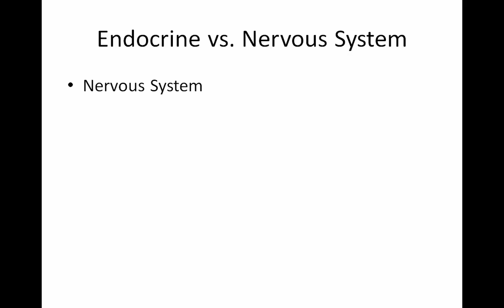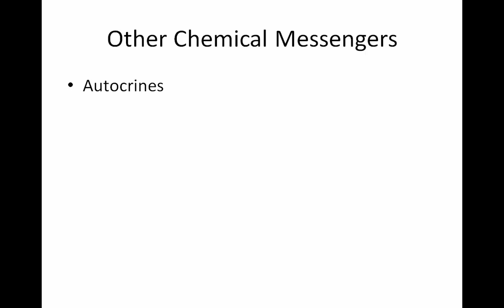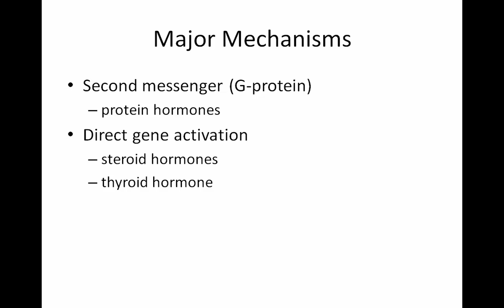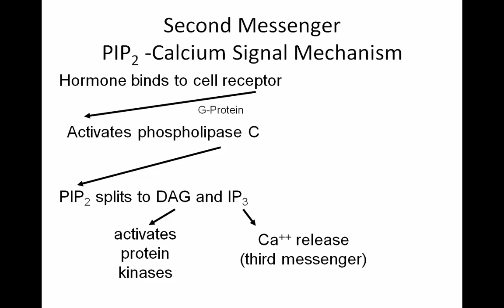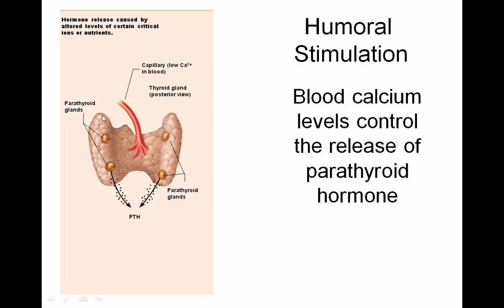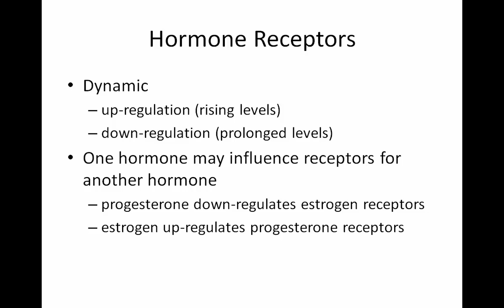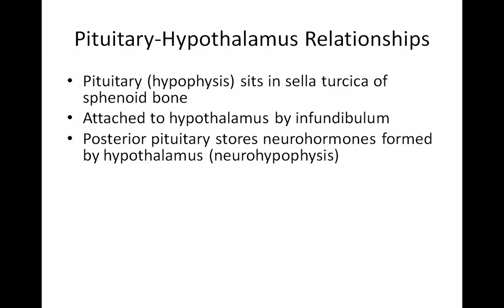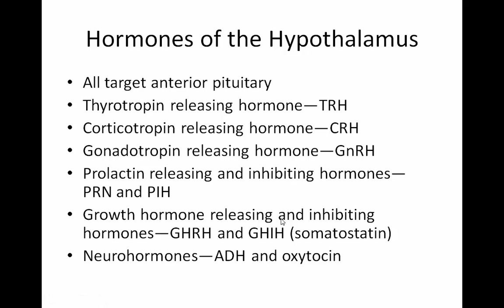Endocrine System Part 1